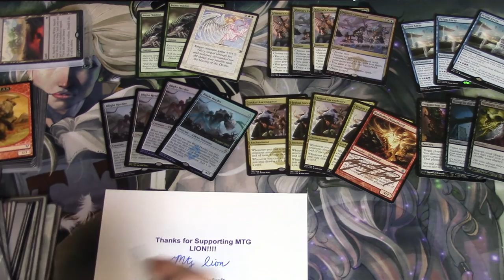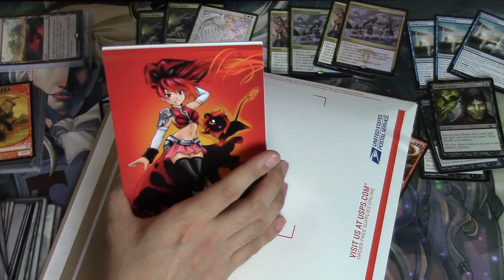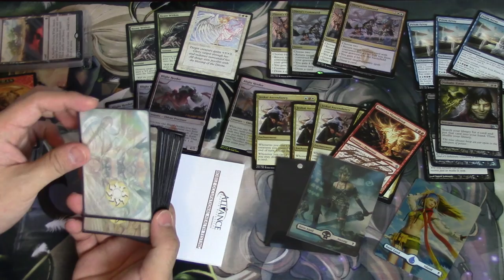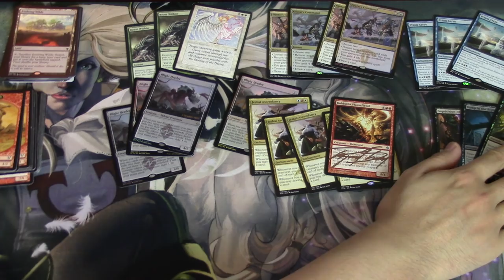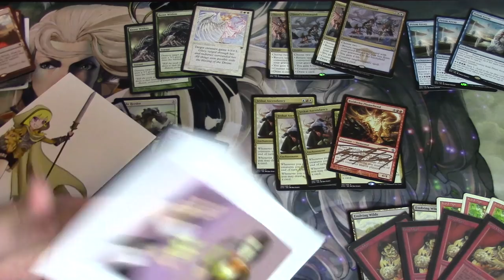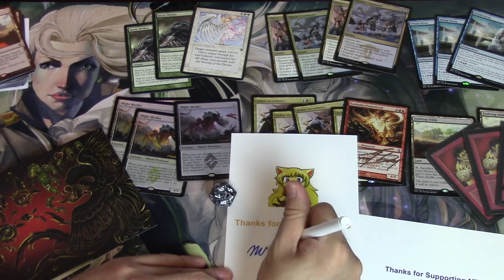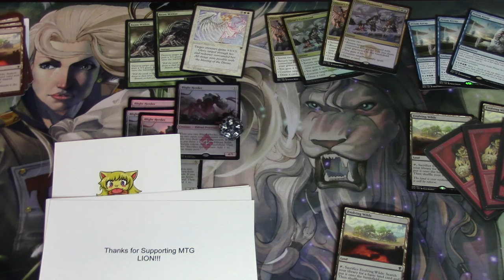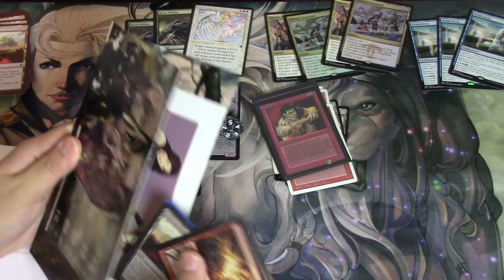Patreon Prizes Packaging Ramblings Part 1